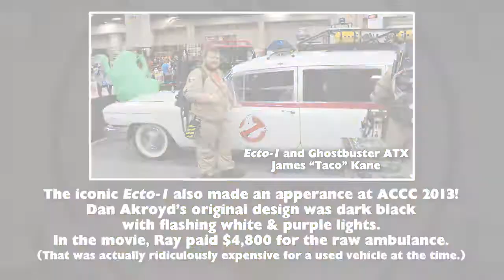Ghostbusters ATX at Alamo City Comic Con 2013 [Public Axis Interview]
Comedia A Go-Go's Public Axis took great pleasure in attending the Alamo City Comic Con (October 15th - October 27th, 2013)! Regan chats with the staff of Ghostbusters ATX.

Their professional and courteous staff is on call to serve all your supernatural elimination needs in the Austin & Central Texas area. Visit GhostbustersATX.com for all the details and follow, friend and like them on your favorite social media sites.

Massive thanks and congratulations to Apple De La Fuente and his team for creating such a fantastic event for San Antonio. It was a tremendous success and we look forward to many more ACCC events to come!

Follow and friend Alamo City Comic Con on Facebook, Twitter and Instagram. More details can be found at alamocitycomiccon.com

Listen to Comedia A Go-Go's Public Axis podcast at comediaagogo.com and loungegeeks.com